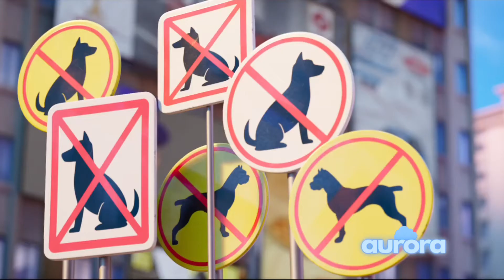PAW Patrol: The Movie [Trailer] | aurora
PAW Patrol is on a roll and on the big screen! The new theatrical film for PAW Patrol releases to theaters and Paramount+ on August 20th, 2021.